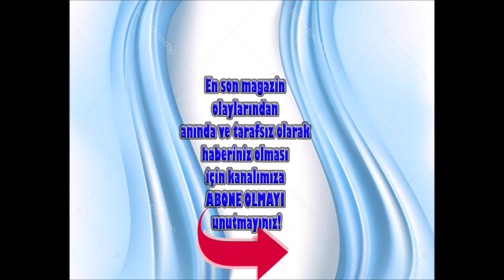Müjdat Gezen...DÜNYA SAĞLIK ÖRGÜTÜ BAŞBAKANI OLURSA!..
Pandemi Günlerini, 65 yaş sokağa çıkma yasağına uyarak,  ailesi ve köpekleriyle Kilyos'taki yazlığında geçiren Müjdat Gezen, sizler için kahkahadan kırılacağız bir parodi geçekleştirdi...